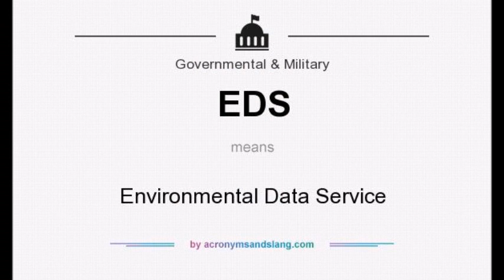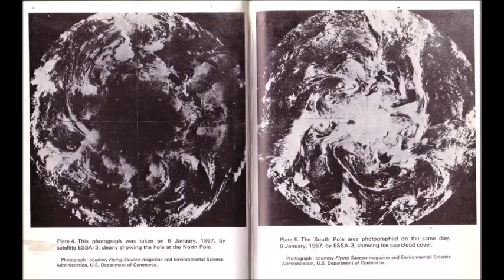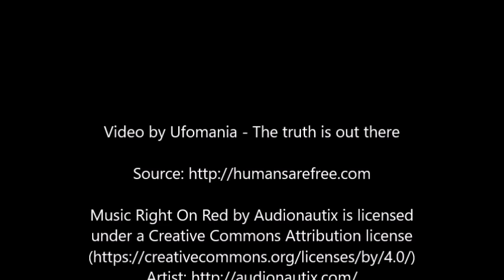1967 Satellite Photograph from Space, Shows North Pole Opening to Inner Earth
The 1st Photograph was taken by ESSA-3 on January 6th, 1967, Is showing a Hole at the North Pole. But are they Real Photographs or Fakes?